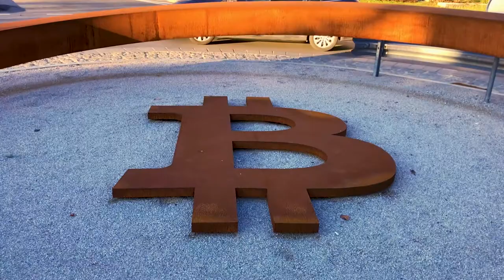🇸🇮 Worlds only Bitcoin Monument - Kranj, Slovenia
I visited a small town in Slovenia to find the worlds first monument to bitcoin.